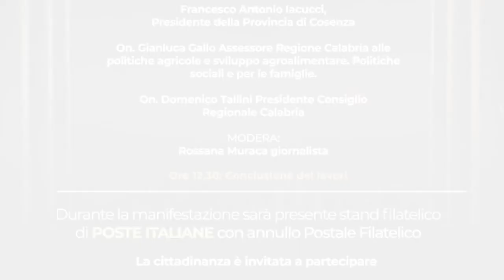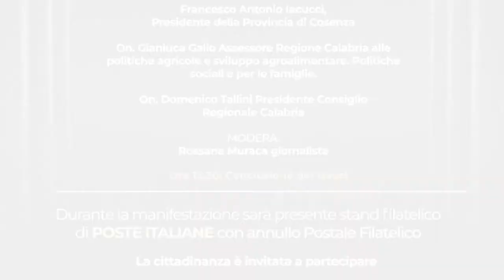Intervista al Sindaco Pasquale Taverna - Celebrazione del Bicentenario del Comune di Bianchi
Intervista al Sindaco Pasquale Taverna - Celebrazione del Bicentenario della fondazione del Comune di Bianchi (Cs)
Bianchi (Cs) 27 settembre 2020 - A cura di Antonio Abbruzzese